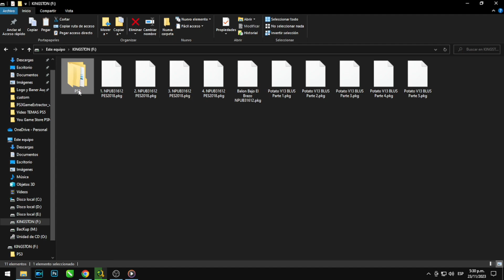POTATO PATCH NO PARA DE ACTUALIZARSE!! SAVEDATA EP95EDITOR V1 EUROPA, SUDAMERICA, SELECCIONES Y MAS!